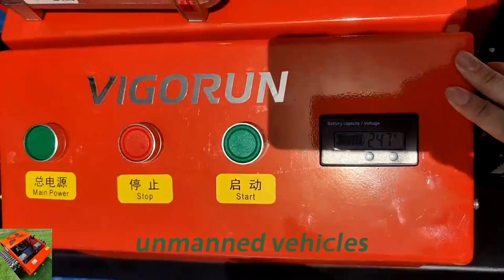benzīna dzinēja braukšanas ātrums 0-6Km/h braukšanas ātrums 0-6Km/h tālvadības zāles pļāvējs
tālvadības zāles pļāvējs modelim VTLM800 ir iespaidīga 7 litru degvielas tvertne. Šī dāsnā jauda ļauj nepārtraukti darboties līdz 4 stundām ar pilnu benzīna tvertni. Kad tvertne ir iztukšota, vienkārši uzpildiet to un pļāvējs ir gatavs atsākt nevainojamu darbību. Šī funkcija nodrošina, ka jūs pavadāt mazāk laika degvielas uzpildīšanai un vairāk laika darba veikšanai.

Pateicoties uzlabotajam motoram un efektīvajai dzesēšanas sistēmai, tālvadības zāles pļāvējs dzesēšanai vai atpūtai nav nepieciešama periodiska apstāšanās. Tas var darboties nepārtraukti 24 stundas bez pārtraukumiem, padarot to ideāli piemērotu liela mēroga zāliena kopšanas projektiem vai tiem, kuriem ir stingri termiņi.

Vigorun Tech tālvadības zāles pļāvējs ir vairāk nekā tikai pļāvējs; tas maina spēli zāliena kopšanas pasaulē. Pateicoties lielajai degvielas tvertnei, uzlabotajam motoram un tālvadības pults iespējām, tas piedāvā nepārspējamu efektivitāti un ērtības. Nepalaidiet garām iespēju iegūt īpašumā šo izcilo aprīkojumu un pacelt savu zāliena kopšanu jaunā līmenī.

Galvenās specifikācijas:
Modelis: VTLM800/ VTLM600/VTW550-90/VTC550-90
Iešanas ātrums: 0-4km/h/ 0-6Kkm/h
Darba grāds: 0-60°/ 0-45°/ 0-35°
Regulējams griešanas augstums: 10-180mm/20/40mm/10-150mm
Minimālais klīrenss: 20 mm
Tālvadības pults darbības rādiuss: 200 m
Griešanas platums: 800mm/600mm/550mm

Dzinējs
Degvielas veids: benzīns
Preču zīme: Loncin
Emisijas standarts: Euro5/EPA
Dzinēja tips: viena cilindra, četrtaktu
Degvielas tvertne: 7L/2L
Darba laiks: 4h/2h
Iedarbināšanas metode: vilkšanas palaišana, elektriskā palaišana, tālvadības pults palaišana
Jauda / emisija: 16Hp / 452cc, 9Hp / 224cc

Staigu motors
Motora tips: servomotors/ suka/ bezsuku elektriskā vilce
Spriegums / jauda: 48V 1000W, 24V / 350W, 24V / 1000W/

Akumulators: 48V 20Ah/ 24V 12Ah
Dinamo: 56V 4000W/ 28V 1500W

Riteņu radio vadāms zāles pļāvējs (VTW550-90 ar elektrisko palaišanu)

Pārdodu Ķīnā ražotu tālvadības pļāvēju kalniem par zemu cenu, Ķīnas labāko pļāvēju RC
Pārdodu Ķīnā ražotu tālvadības pļāvēju par zemu cenu, pārdodam labāko Ķīnas tālvadības zāles pļāvēju
Loncin 224CC benzīna dzinēja augstums regulējams ar tālvadības pulti radio vadāmu krūmu trimmeri
Ķīnā ražota tālvadības pults pļaujmašīna ar zemu cenu pārdošanai, Ķīnas labākā pļāvēja cena